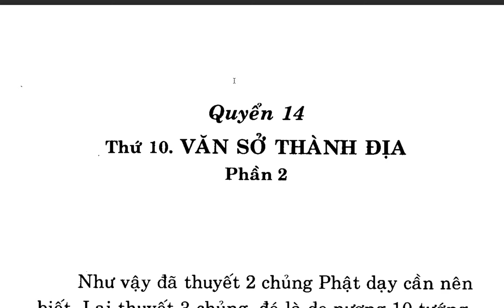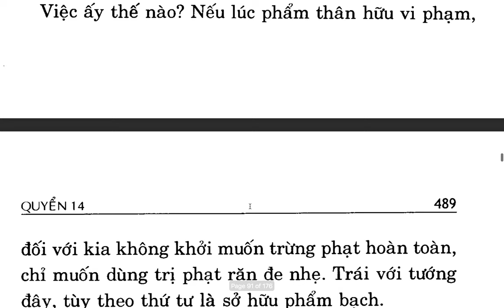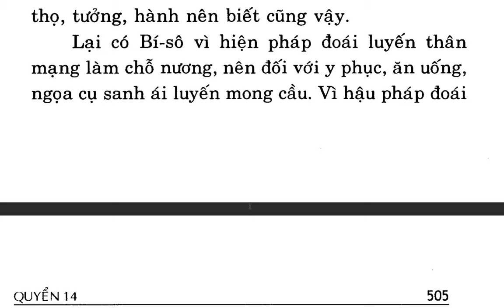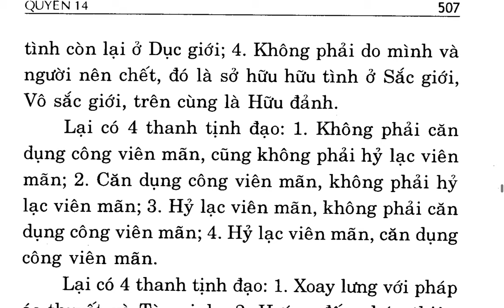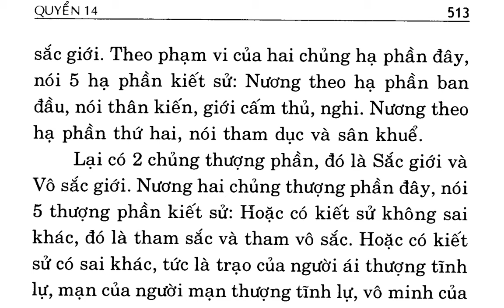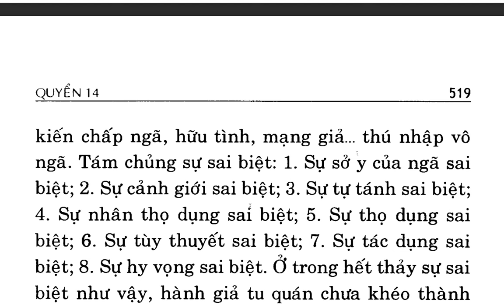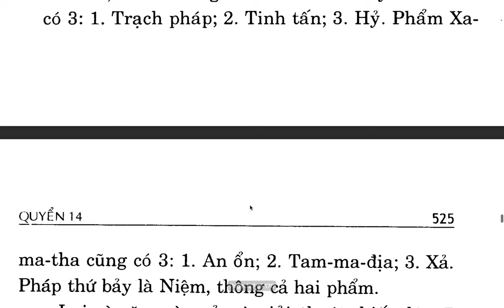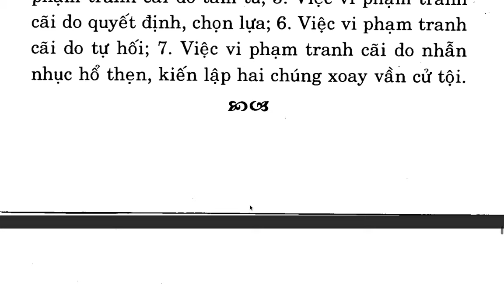Du Già Sư Địa Luận - Bồ tát Di Lặc - Việt dịch Thích Giác Phổ - Trần Phá Nhạc (23)